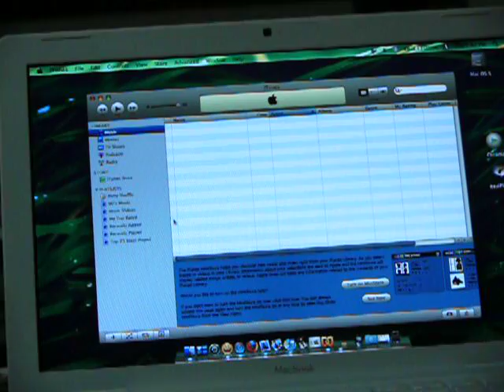OS X 10.5 Leopard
great operating system with spaces